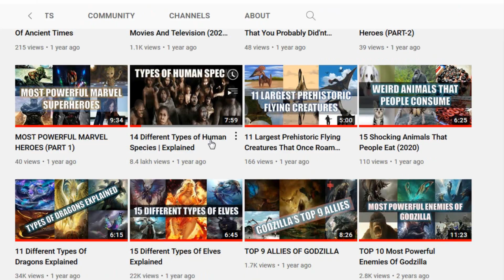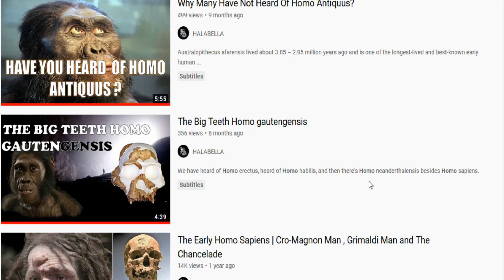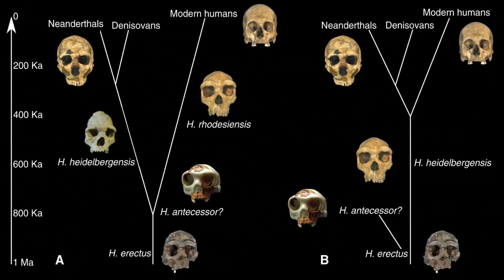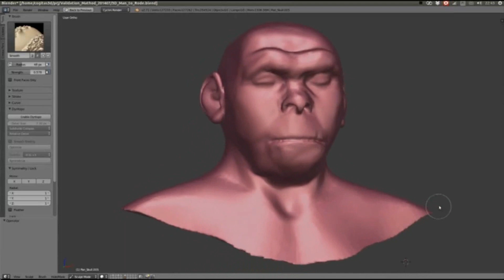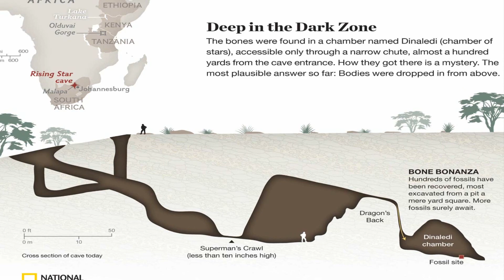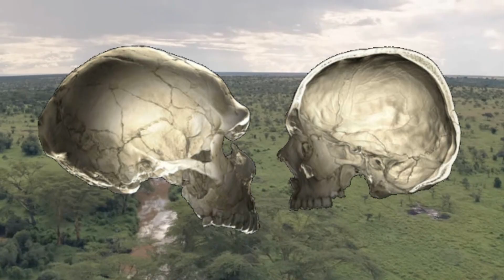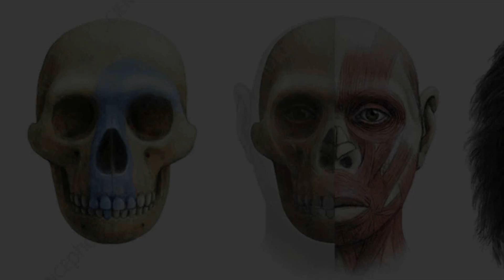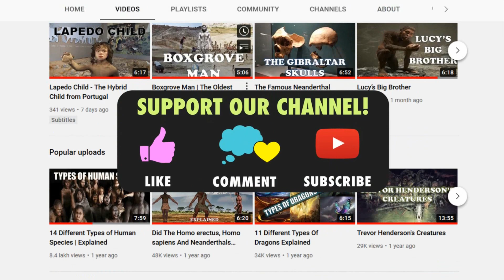Different Types of Human Species: An Update 2022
Hey guys! So, if you have followed our channel from the start, you would have noticed that we have made a video on the 14 different human species or the different species of the genus Homo. In that video we named 14 human species that have lived before us. But as we all know there has been a few that we missed and there has also been a few new discoveries too. Hence, the video deserved an update. Let us begin.

1. Homo antiquus: In 1984 American paleoanthropologist Walter Ferguson decried Australopithecus afarensis as a species saying that it is a species of the genus Homo calling it Homo antiquus. Many scientists went against this but some did go on researching. Check out our video on this to know if this is a find or a folly.

2. Homo habilis: This species lived between 2.4 to 1.4 million years ago and mainly inhabited eastern and southern Africa. Evolving in Africa and going extinct in the same, they possessed some ape-like features such as long arms and a moderately prognathic face.